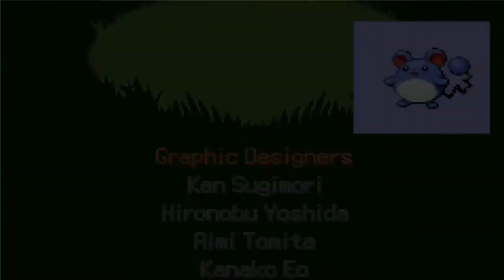Re-Play Pokemon Emerald | FINALE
We did it. We actually did it. I'll see you in the bonus episodes.